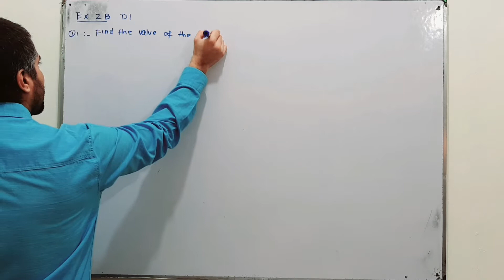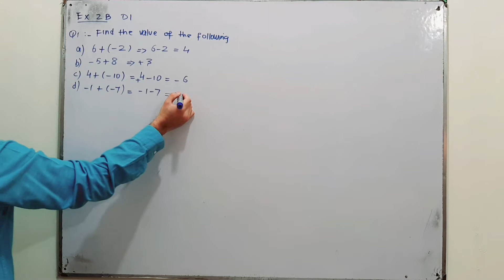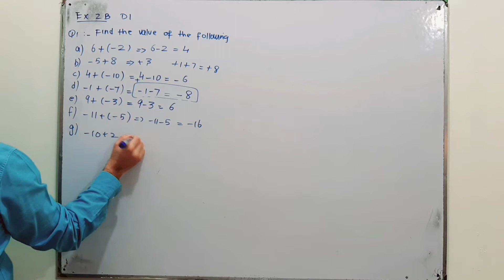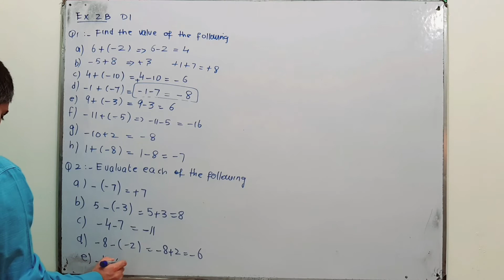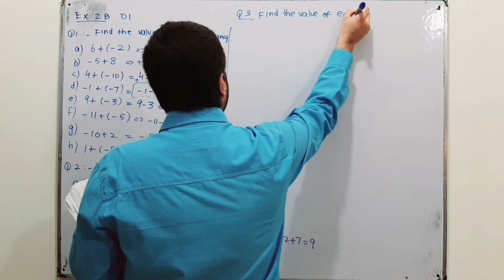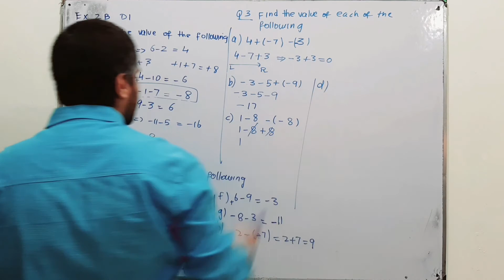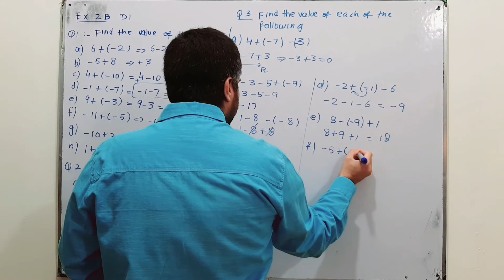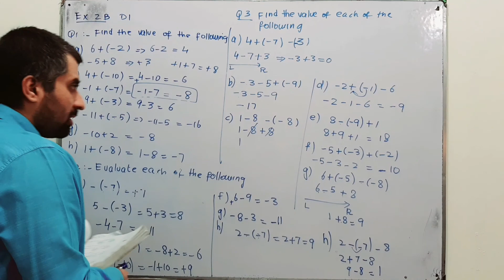D1 Math 7th Edition Ex 2B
In this video,i have solved Q1,2,3 of Ex 2B D1 7th edition.Keep watching for more videos on variety of topics of maths.